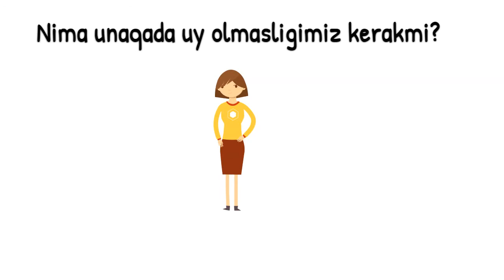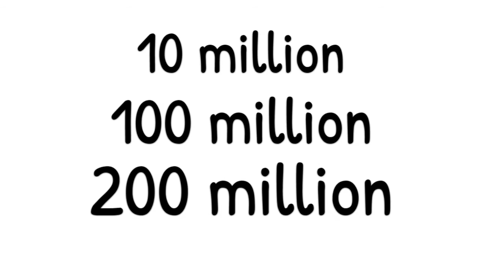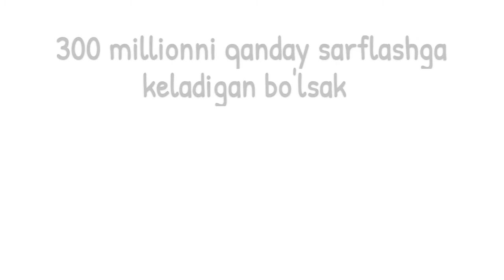Biz pul bilan qanday muomala qilamiz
Aslida oddiy, lekin ko'pchiligimiz inkor etuvchi fakt